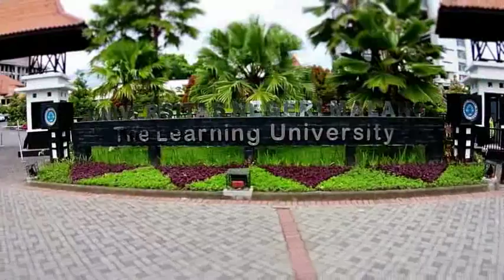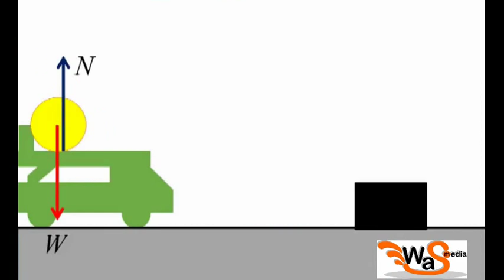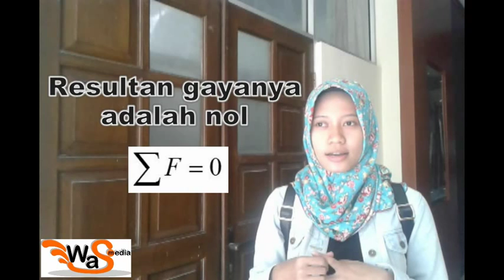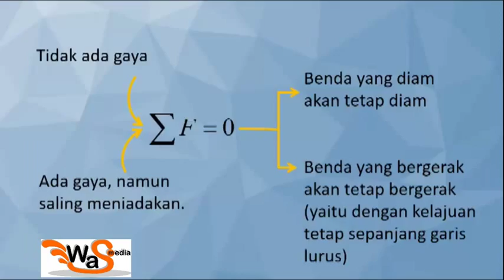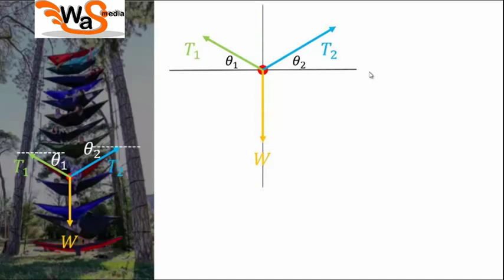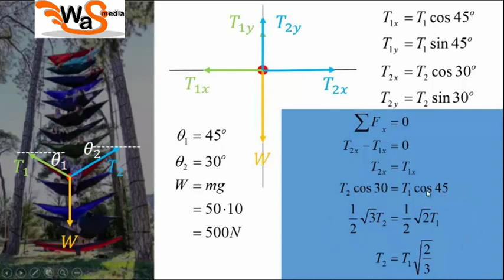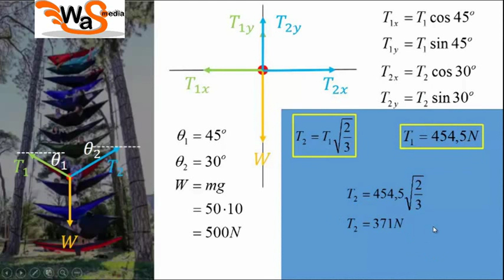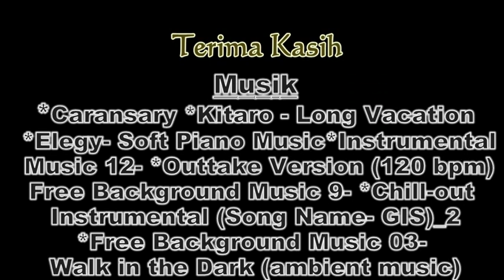Media Pembelajaran berbasis Pendekatan Ilmiah: Hukum I Newton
Media pembelajaran ini mengadobsi pendekatan ilmiah dalam menyampaikan materi Hukum I Newton. Media ini dibuat oleh Bakhrul Rizky Kurnaiawan - Mahasiswa Pascasarjana UM 2015